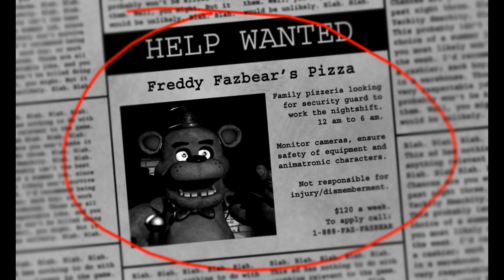Viceroy vs Freddy Fazbear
This is my first Five Nights At Freddy's video, so hang tight with me here... If you want to see more, hit that like button and send this to a friend.

I'm also giving away a copy of the Five Night's at Freddy's: Help Wanted NON-VR Pc game, so if you want a copy of the game, type a comment down below, and if you are the Chosen One, I will send you a comment on your Page, and i will announce the winner December 15!!! So Keep an eye out for it, and Good luck!